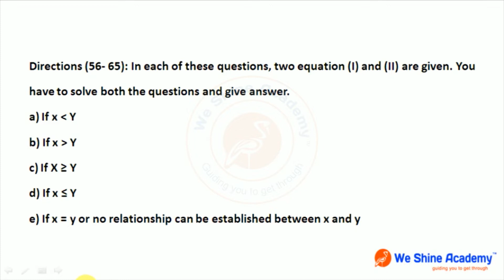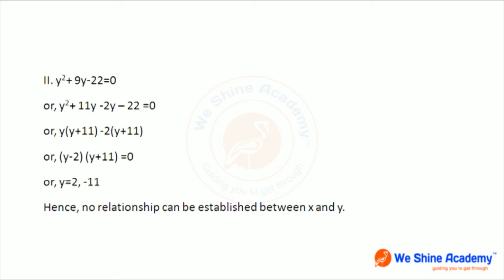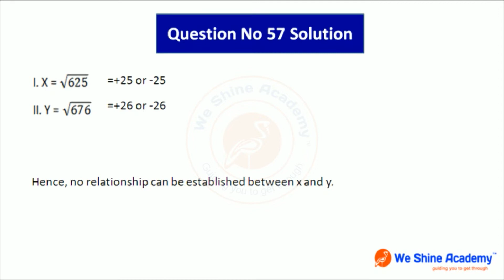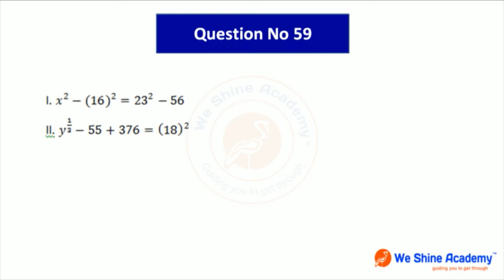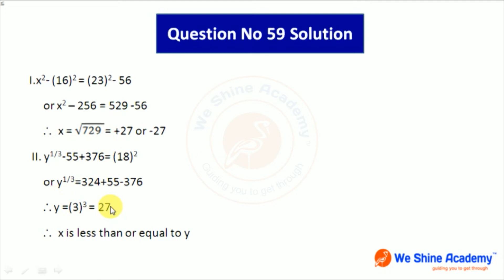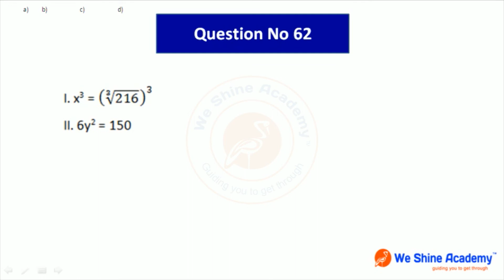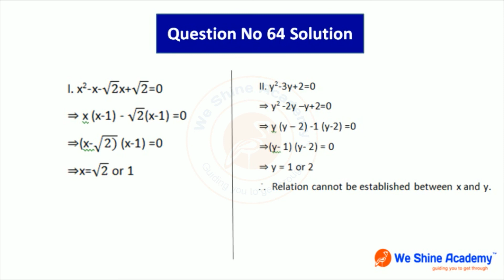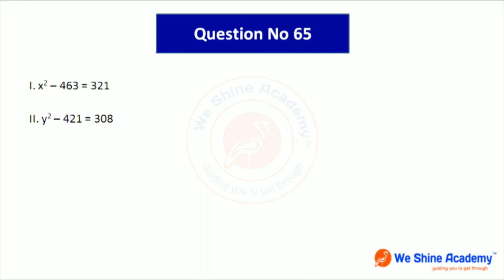Bank Weekly Test 22.06.19 | TNPSC, RRB, SSC | We Shine Academy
We Shine Academy WatchBank Weekly Test 22.06.19, from the Experts of Best TNPSC Coaching Centre in Chennai.

notification/

Category